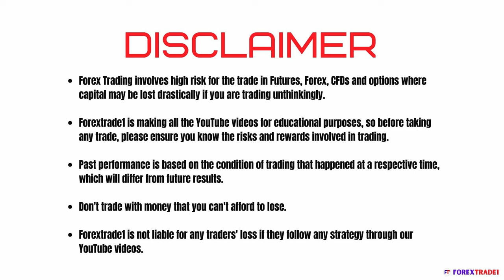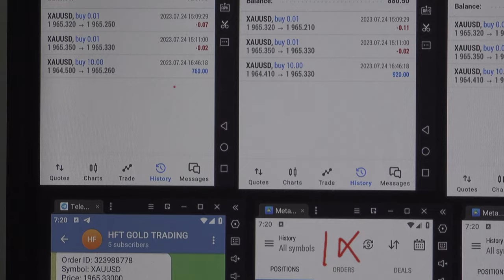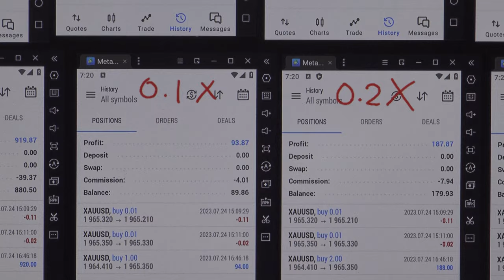LIVE HFT Trading based on S&P Global US Manufacturing & Services PMI -24 07 2023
Today as per the data at 13:45 GMT, we have placed the orders in Gold and booked excellent profit.